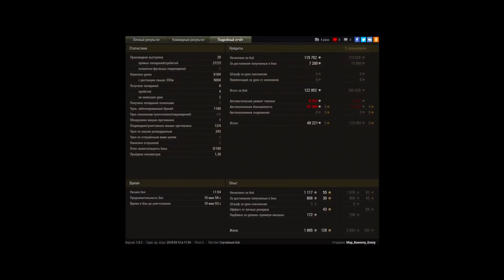AMX Canon d'assaut 105 - ТЕПЕРЬ В ИГРЕ !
ВСЕМ ДОБРА!)